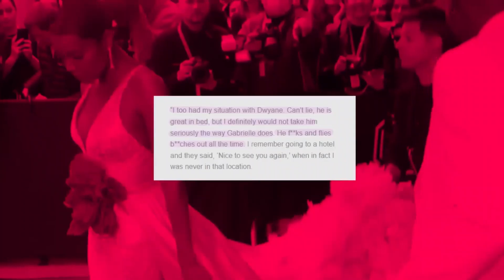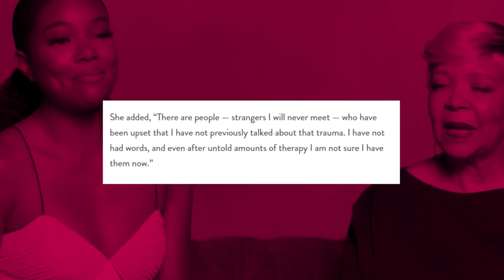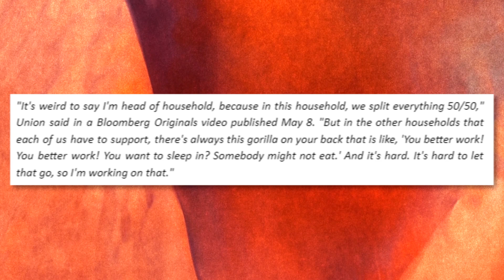Gabrielle Union LEAVES Dwayne Wade After Exposing His Gay Affairs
There are rumours that have been making the rounds about actress Gabrielle Union and her husband, Dwyane Wade. Allegedly, Dwyane has been cheating on his wife for some time now, and their relationship is on the verge of destruction. But besides that, the actress is making headlines by exposing some hidden aspects of Wade's personal life, hinting at the former NBA player's possibility of being gay. This revelation has sent shockwaves through the entertainment industry, leaving the world in disbelief. In this video, we will unravel the layers of this sensational story and spill the truth behind Gabrielle Union and Dwyane Wade's divorce.

For quite some time, the rumor mill has been abuzz with speculation about the impending divorce of Gabrielle Union and Dwyane Wade. Many have wondered what could have possibly gone wrong in their once seemingly perfect marriage. Ever since they started dating, the couple has  been rock solid. They were seen as one of the power couples in Hollywood.

Insiders are coming forward with revelations that point to the collapse of their marriage being linked to shocking allegations of Dwyane's  involvement with other men. Gabrielle, who has long borne the burden of keeping this secret, appears to have had enough.

Besides this, Dwyane was also involved with a woman before he married Gabrielle, which resulted in a child. In 2022, Gabrielle released a book titled 'You Got Anything Stronger?' In there, she wrote about Dwyane Wade cheating and having a baby with another woman.

People have always found it strange that Gabrielle married him after the baby. But reports have it that Gabrielle initially believed that Dwyane was gay, so she left him. Then, when he had the baby, he convinced her that it was a mistake and he was straight. That might explain why they got married shortly after reuniting. Some people even think he might have intentionally had the baby to persuade Gabrielle, rather than it being an accident.
Meanwhile, fans have noticed that Dwyane and Gabrielle barely acknowledge the baby named Xavier. Now, while Dwyane can be anything, he isn't a bad father; rather, he is a great and supportive dad. Evidence can be seen in the way he relates to his other three children.

Dwyane has gone to great lengths to support his transgender teen child, Zaya, even moving out of Florida, an Anti-gay state, to protect Zaya's freedom of movement and support her in court.
But when it comes to Xavier, not much is shown about him. He and Xavier's mom, Aja Metoyer, were friends for years before the pregnancy, which shows that he wasn't  in a bad relationship with the mom. Plus, he really doesn't get along with his first wife, Siohvaughn Funches, but he has always been there for their two kids.

That aside, fans are convinced that Gabrielle had her suspicions about Dwyane being gay, but Dwyane managed to convince her to stay despite the "break baby" situation.

What's odd is that Dwyane makes over four times more money than Gabrielle. He's worth around $170 million, while she's worth about $40 million. So why this 50/50 split when, in all fairness, he could be paying more due to the income gap? Well, it gets even more interesting because Dwyane confessed that Gabrielle was the one who pushed for the equal split.

It all started when the athlete told his wife during an argument inside their former Florida mansion that they were inside “my house that I paid for.”

"My wife looked at me and said, ‘You will never say that to me again when it’s something that we share,’” the former NBA star said on an episode of the “Club Shay Shay” podcast.

So, when they moved to Los Angeles, she insisted on splitting everything equally.

But it's not only Gabrielle who's suspicious of her husband's gender preferences. Singer Jaguar Wright has also taken to social media to reveal the horrible things she saw at Wade's house.

With the Jaguar Wright revelation, fans are even more convinced that Dwyane is on the DL.

But here's where it gets even crazier—that woman Dwyane was spotted with? It turns out it wasn't a woman but a male crossdresser, according to insiders. Allegedly, Gabrielle knows that Dwyane has been involved with other men, and she's had enough of turning a blind eye. This is the real reason she's talking to divorce lawyers.

While it's impossible to tell what's really going on with these two from the information we have right now, it does seem something might be up. Here's hoping they fill us in soon. What's your take on this? Do you think a divorce is going to happen between Gabrielle and Dwyane? Or will Gabrielle get back with him again?